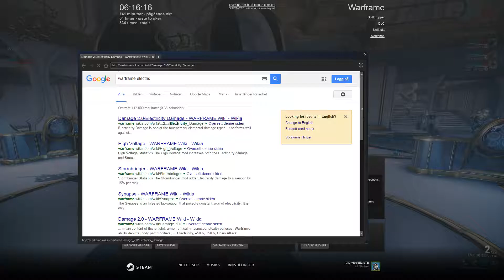Tower 4 Defence Vauban#Tonkor Part 3 Warframe